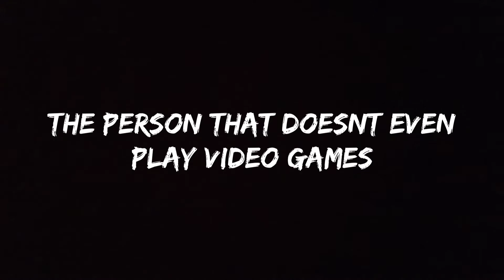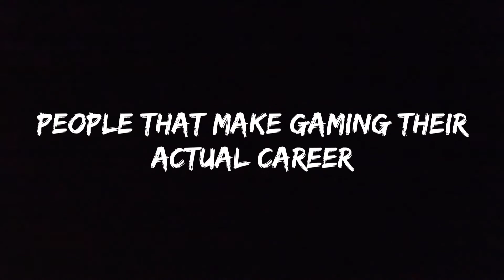Types of Gamers